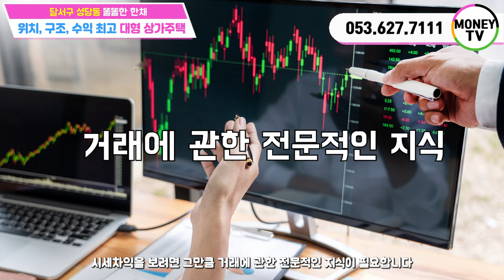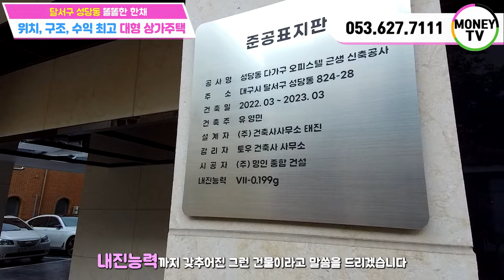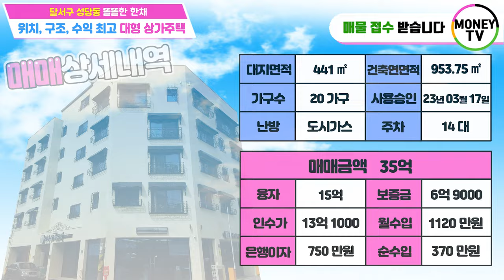♥머니TV[대구원룸매매] 달서구 성당동 대형 샹가주택, 서부정류장역 인근, 인테리어 최상급 최신축 건물, 엘리베이터, 복층구조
◎ 대지면적 : 441 ㎡
◎ 연면적    :  953.75 ㎡
◎ 건축물 주용도 : 근린생활시설, 다가구주택
◎ 거래형태 : 매매
◎ 층 수    : 5층
◎ 주 차    : 14대
◎ 승강기 : 있음

● 가구구성 : 상가1가구,근린생활시설1,오피스텔6가구, 원룸2가구, 투룸7가구, 포룸2가구, 주인세대 (총 20가구)
● 방/욕실(개수) : 25/22
● 사용승인일자 : 2023년 03월 17일
● 방향 : 남향 (거실 기준)
● 관리비 [청소비용, 승강기 유지비용 등] :매월200,000만원 예상
● 입주가능 일자 : 매매후 협의

◇ 매매가 :   350.000 만원
◇ 융자금 :   150,000 만원
◇ 인수가 :   131,000 만원

◆ 총월세 :  1,120 만원
◆ 월이자 :  750 만원
◆ 순수익 :  370 만원

▶ 소재지 : 대구 달서구 성당동 824-28번지 ◀

▣ 상호명 : 부동산 넘버원1 공인중개사 사무소
▣ 주소 : 대구 남구 대명동 781-8번지 1층
▣ 대표 공인중개사 : 沈民貞
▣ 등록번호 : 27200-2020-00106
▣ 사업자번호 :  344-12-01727